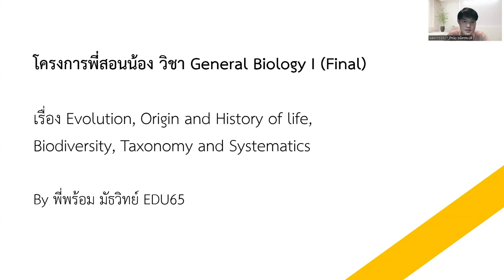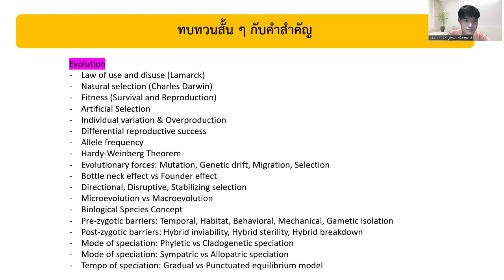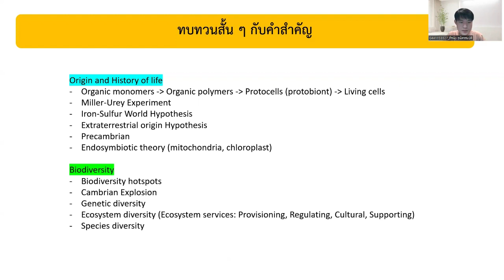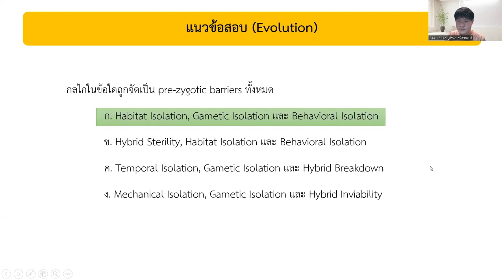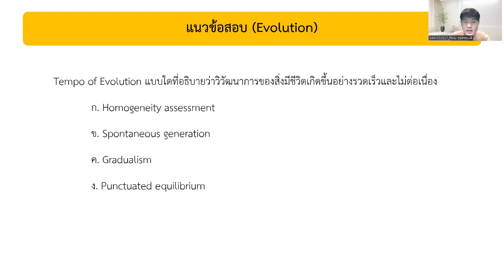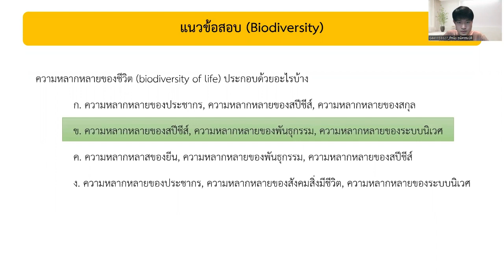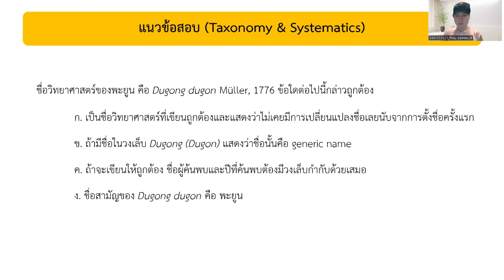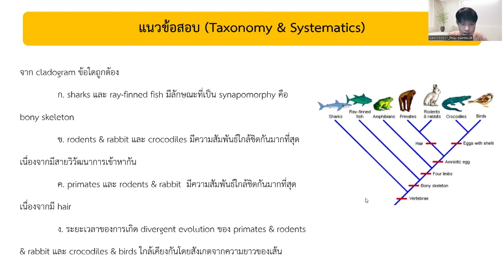Gen Bio I (FINAL) - 2 Evolution, Origin and History of life, Biodiversity, Taxonomy and Systematics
โครงการพี่สอนน้อง 2022 (ปลายภาค)
รายวิชา Gen Bio I ครั้งที่ 2
เอกสารการเรียนสามารถดาวน์โหลดได้ที่